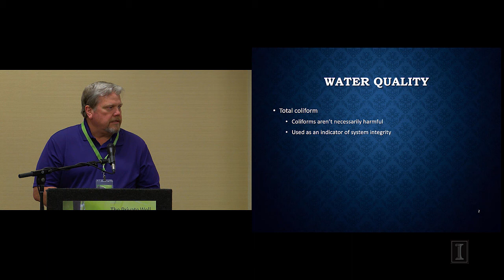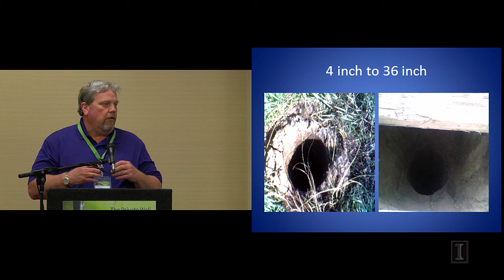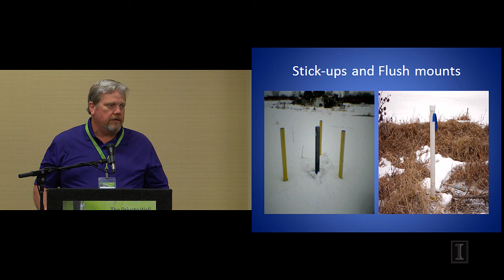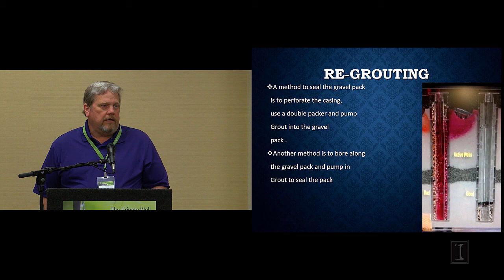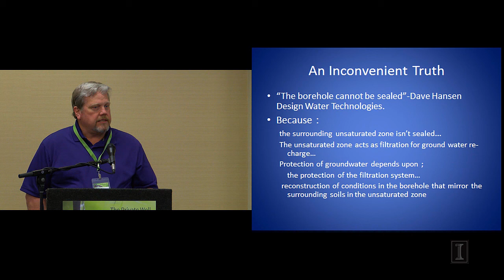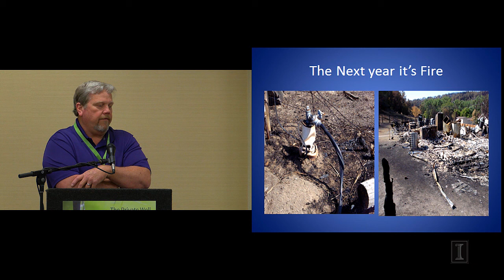4.1.6 - Tom Christopherson - Why Proper Well Maintenance is Important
This presentation was recorded during the 2017 Private Well Conference, held May 23-25, 2017 in Champaign, IL, and was hosted by The Private Well Class.

The Private Well Class is a collaboration between the Rural Community Assistance Partnership and the University of Illinois and is funded by the United States Environmental Protection Agency. The views expressed during the 2017 Private Well Conference are solely from the presenters and not endorsed or reviewed by USEPA.

You can sign up to learn more about private wells and other topics from The Private Well Class